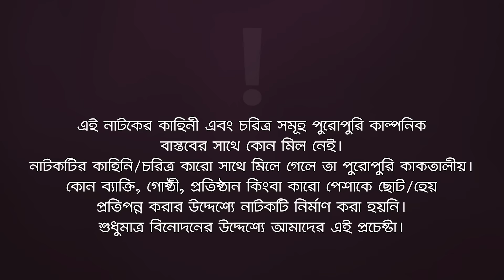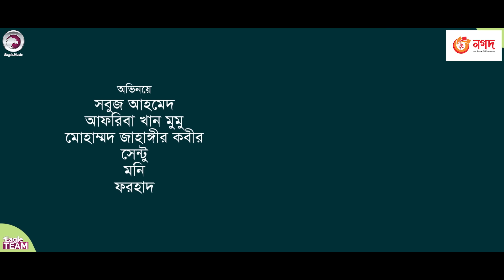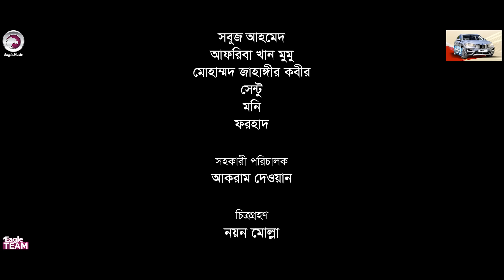Moner Moto Bou 2 | মনের মতো বউ ২ | New Bangla Natok | Sabuj Ahmed | Afreba Khan Mumu | নাটক ২০২৩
Moner Moto Bou 2 Natok

Story/Script: Mohiyan Moznu
Cast: Sabuj Ahmed, Afreba Khan Mumu, Mohammad Jahangir Kabir, Sentu, Moni, Forhad.

Asst Director: Akram Dewan
DoP: Noyon Molla
Edit: Md. Badhon, Junayed
Color: Bappi
Background Score: Mahmudul Hasan Romance
Graphic Design: Anjon Islam

Production Manager: Sumon Patwary
Production Assistant: Babu, Mohsin, Jony
Camera Crew Chief: Hridoy
Camera Crew Assistant: Shakil, Riyad, Salek
Makeup: Forhad Ahmed
Asst Makeup: Tibro Tufan
Light: Nobir Hossain
Light Supply: Sumon, Shamol Da, Babu, Alamin
Post: Eagle Creative House

মনের মতো বউ ২ নাটক — Moner Moto Bou 2 Natok